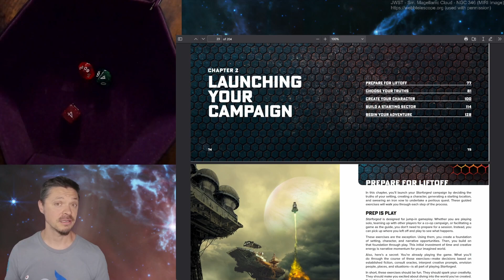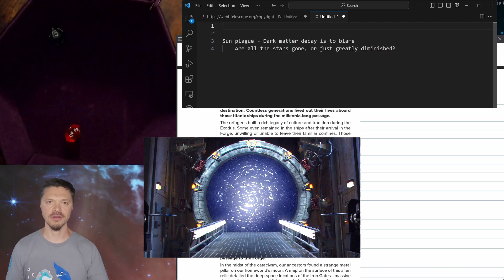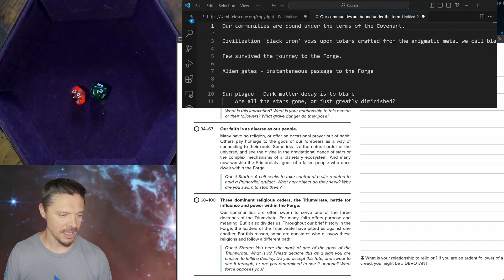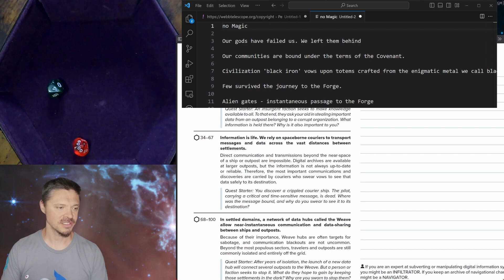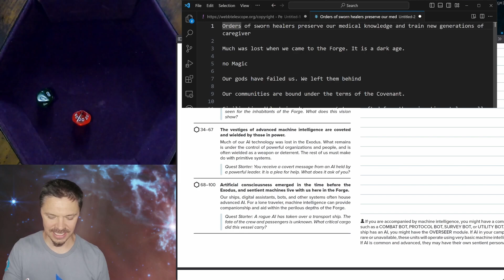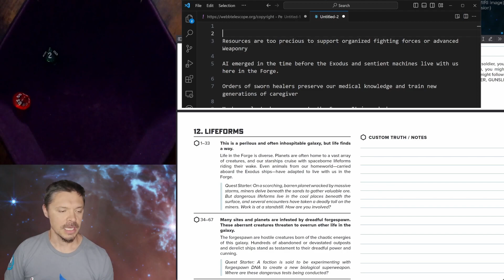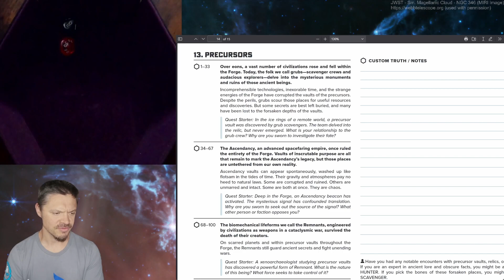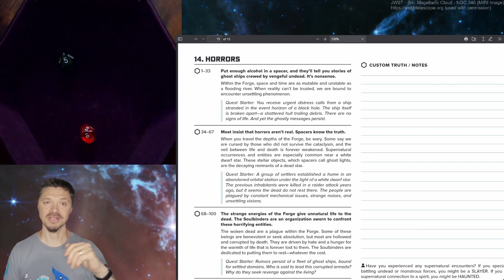C1E2: Creating our "Truths"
go through the full "Truths" worksheet. 1 to 14...